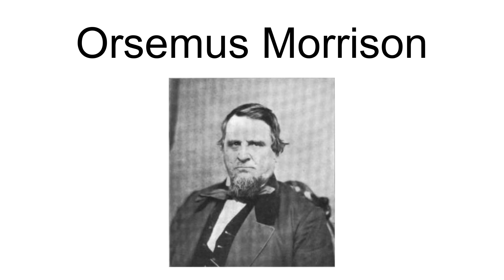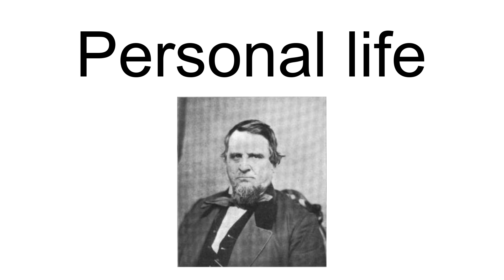Orsemus Morrison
Orsemus Morrison was an early settler and politician of Chicago.